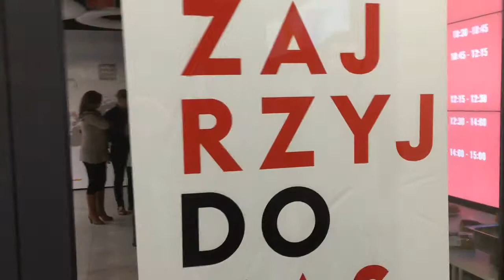Akademia Bruefu o wideo w sieci